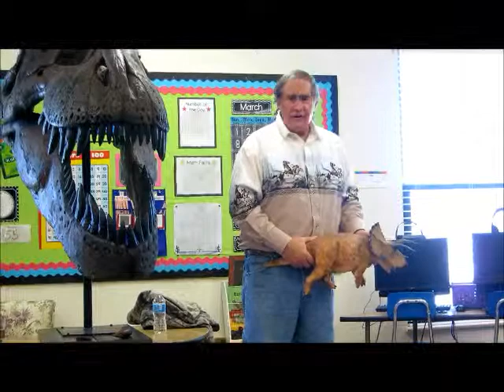2015 dino expo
The Jim Gatchell Memorial Museum and T-Rex Museum's annual dinosaur expo with the 2nd grade classes of Buffalo, WY.   Thanks to Mike Dawson of the T-Rex Museum for the presentation!